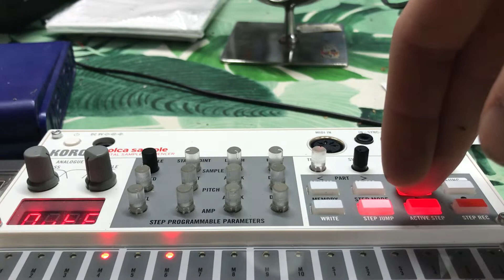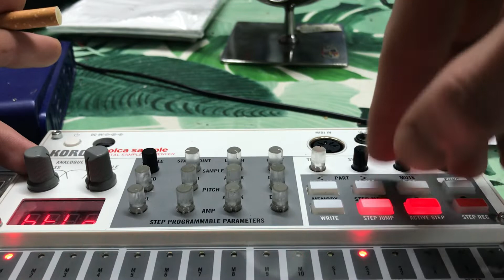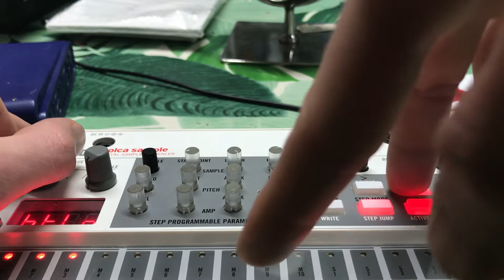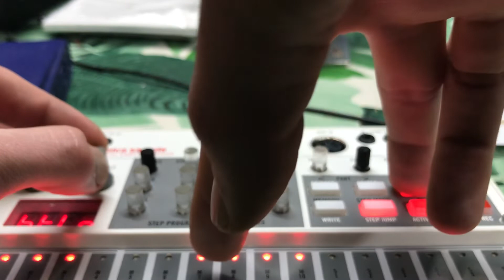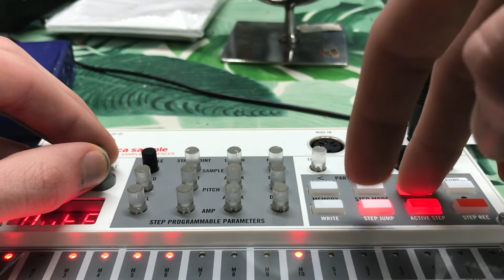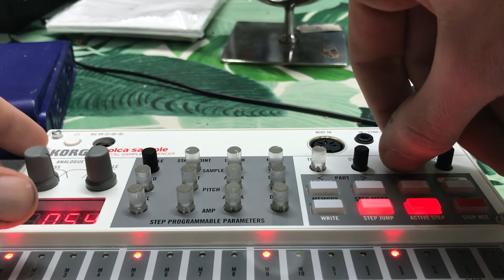Volca sample solo volume 1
Volca sample only